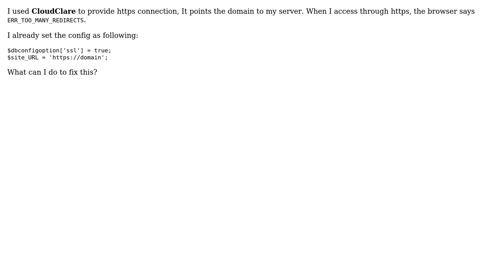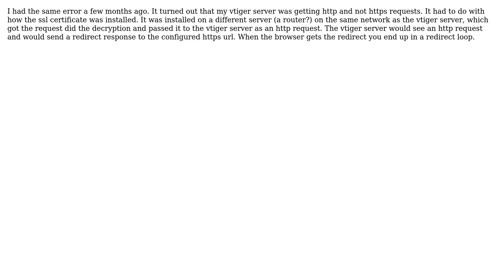Vtiger - Get error ERR_TOO_MANY_REDIRECTS in https (2 Solutions!!)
Vtiger - Get error ERR_TOO_MANY_REDIRECTS in https

With thanks & praise to God, and with thanks to the many people who have made this project possible! | Content (except music & images) licensed under CC BY-SA | Music | Images & others | With thanks to user Ruben Estrada user Hieu Nguyen user Hamid and the Stack Exchange Network Trademarks are property of their respective owners. You are responsible for your own actions.